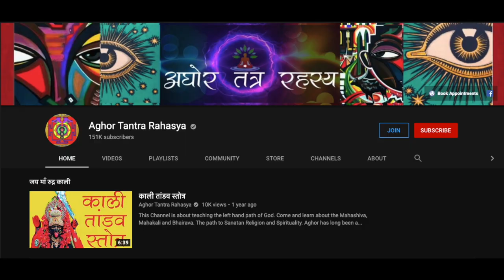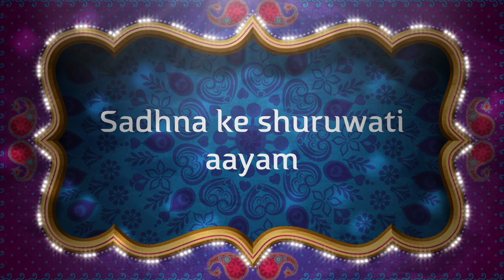५ रात में होगी वशीकरण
इस साधना को एक बार कर लेने पर आप बार बार प्रयोग कर सकते हैं।
Alakh Aadesh!